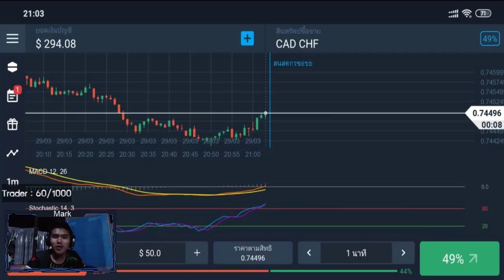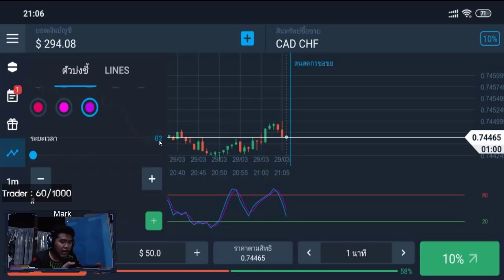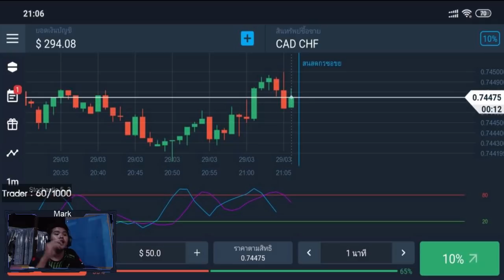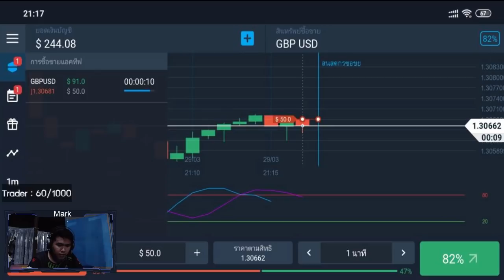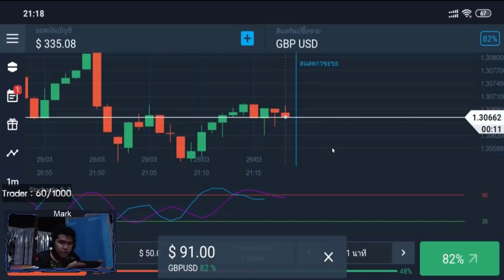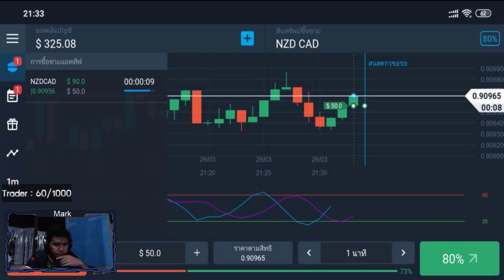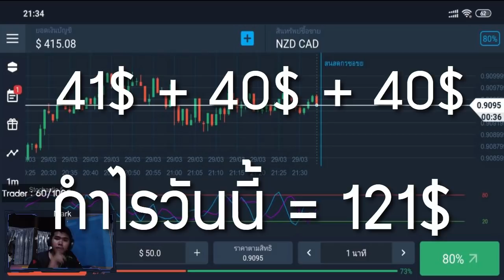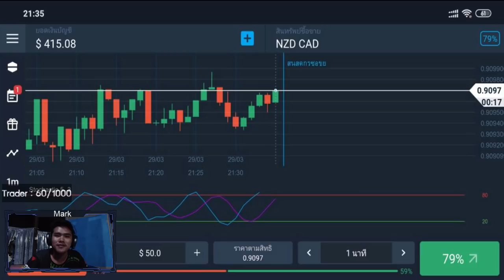สอนหาเงินออนไลน์ 3,700 บาท ใน 1 วัน!! - สมัครฟรี! ไม่ต้องชวนคน ได้เงินจริง100%